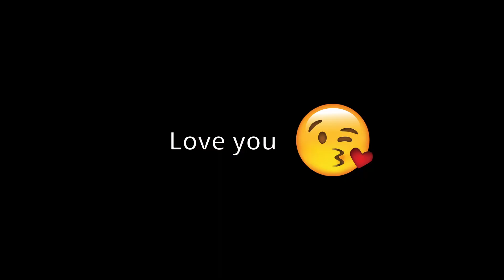Disrespect comes naturally after a chamber block | M&B II Bannerlord #17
After the chamber block I was feeling the rhythm leading me to muscle-memory sheath my sword after the overhead (which I thought would kill). So while I would like to take credit for the quick math, it was more of a happy accident.